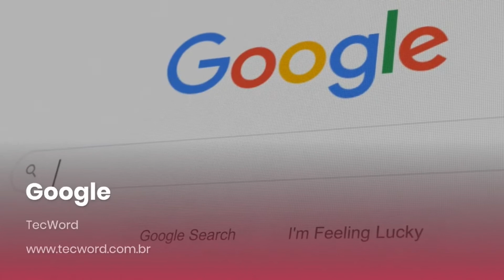TecWord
No site TecWord você encontra as principais notícias, informações e atualizações sobre as principais empresas da tecnologia do mundo.

Hoje a apresentação do TecWord, um site de notícia, informação e atualização sobre a tecnologia em geral no mundo.

CRÉDITOS
Texto: Otávio Lopes
Edição de vídeo: Otávio Lopes
Imagens: TecWord
Vídeo: TecWord